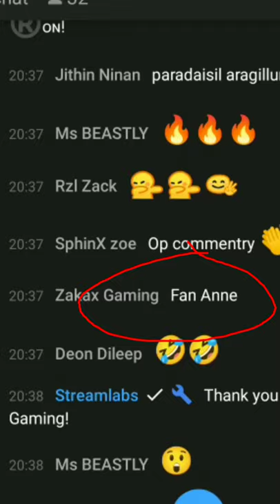ഇവൻ ആണ് നമ്മൾ പറഞ്ഞ pastor liyang നമ്മ സീൻ ആണേ